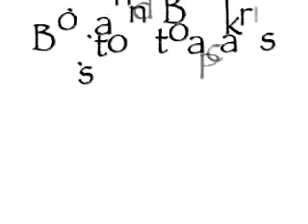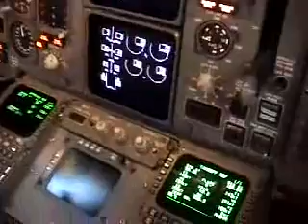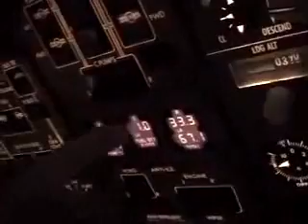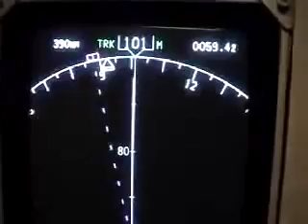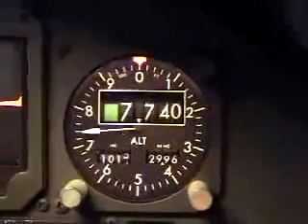Pilots life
I have a very strong dream of becoming a commercial airline pilot. This video was edited by me. flimed by Kent Wein